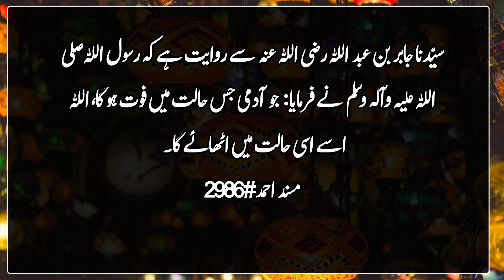Hadees Sharif | Deen e Islam | اللہ تعالیٰ اسے موت سے پہلے اچھے عمل کی توفیق دے دیتا ہے،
سیّدنا حذیفہ بن یمان ‌رضی ‌اللہ ‌عنہ  کہتے ہیں: میں نے رسول اللہ ‌صلی ‌اللہ ‌علیہ ‌وآلہ ‌وسلم  کو اپنے سینے سے لگا کر آپ ‌صلی ‌اللہ ‌علیہ ‌وآلہ ‌وسلم کو آسرا دیا، آپ ‌صلی ‌اللہ ‌علیہ ‌وآلہ ‌وسلم  نے فرمایا:  جس نے اللہ تعالیٰ کے چہرے کو چاہنے رضا کے لیے  لَا إلٰہَ إِلَّا اللّٰہُ  کہااور اسی پر اس کا خاتمہ ہوا تو وہ جنت میں جائے گا،جس نے اللہ تعالیٰ کے چہرے کو چاہنے کے لیے ایک روزہ رکھا اور اسی پر اس کا خاتمہ ہوا تو وہ بھی جنت میں جائے گا اور جس نے اللہ تعالیٰ کے چہرے کو چاہنے کے لیے صدقہ کیا اور اسی پر اس کا خاتمہ ہوا تو وہ بھی جنت میں جائے گا۔

Sayyidna Huzaifa bin Yaman, may God be pleased with him, says: I sheltered the Messenger of God, may God bless him and grant him peace, by holding him to my chest. He, may God bless him and grant him peace, said: He who  He said, ``La ilaha illa Allah'' for pleasure, and if it ends with that, then he will go to Paradise.  And whoever gives charity to seek the face of Allah, and it ends with him, he will also go to Paradise.